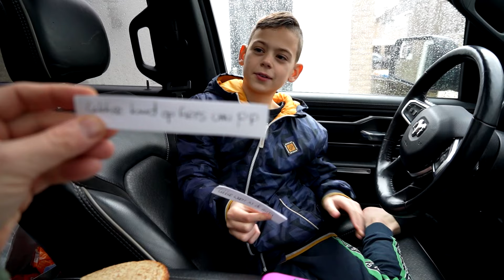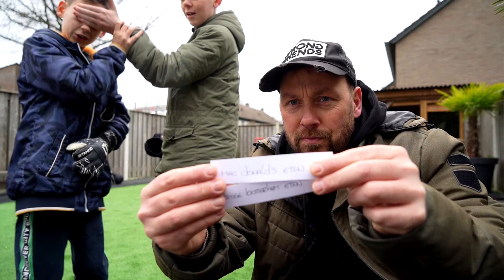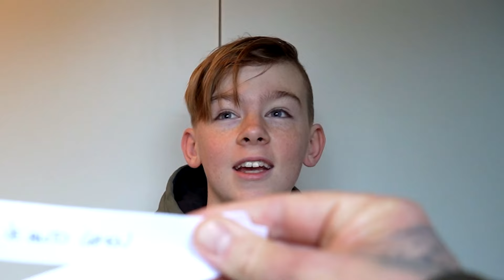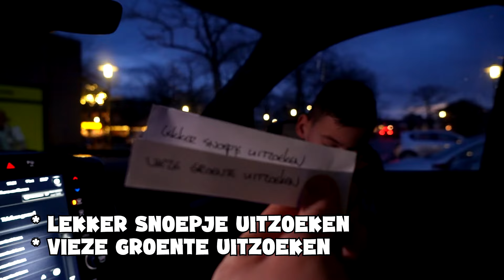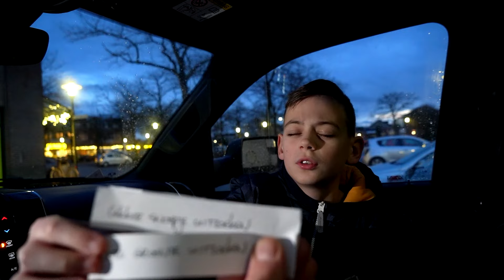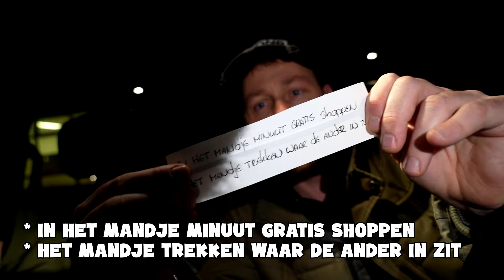TREK NIET HET VERKEERDE LOOTJE OF JE VERLIEST !! - De Bakkertjes #768